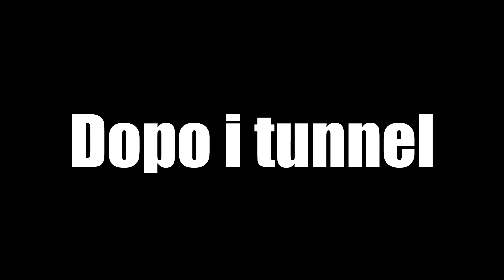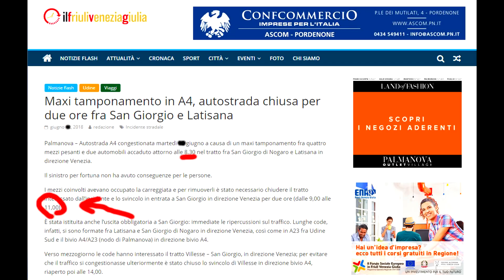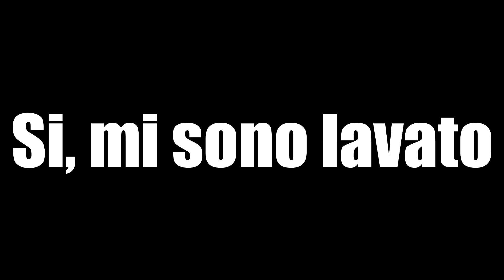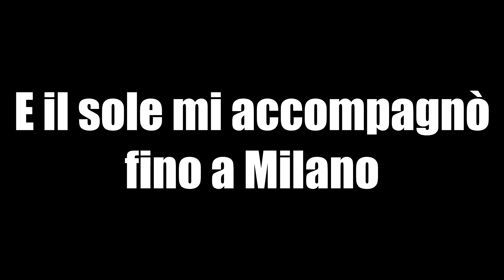500 KM tra INCIDENTI e PIOGGIA | Klagenfurt - Milano in Moto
Bella a tutti regaz!
Oggi vi porto con me fino a Milano, in questi bei 500 km tra incidenti, code, diluvi e tanto altro!
Questa è la prima parte del mio viaggio a Milano durato un paio di giorni, presto la seconda!
Lampsss!

Commenti, condivisioni e mi piace sempre graditi..

Moto: MT 09 Tracer 900 Akrapovic
Caschi: Shoei GT-Air, Shark S700, Caberg Tourmax, Shark Vancore
Action cam: Gopro Hero 4 Black

Ride Safe!